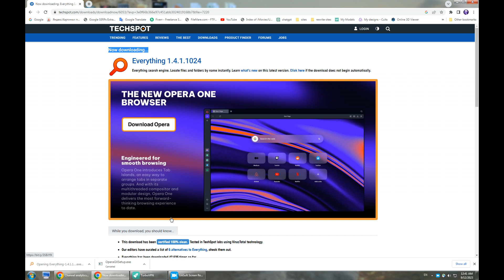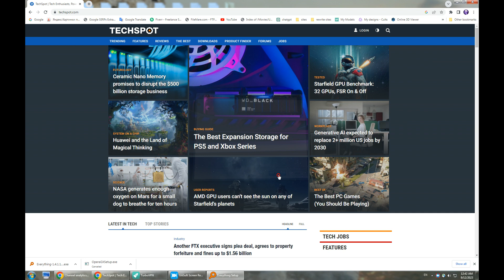Find your files on the Hard Drive 10 times faster 2023-2024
Find your files 10 times faster 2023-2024
in today's video, we're diving into the world of freeware and showing you how to supercharge your file searches with the incredible tool, FreewareEverything! Say goodbye to slow and frustrating searches and hello to lightning-fast results.

📂 What You'll Learn in this Video:

Introduction to FreewareEverything: Discover what this powerful freeware tool is and how it can revolutionize the way you find files on your computer.
Installation and Setup: We'll guide you through the quick and easy installation process to get you up and running in no time.
Efficient Searching Techniques: Learn the best practices for searching files efficiently and effectively using FreewareEverything's features.
Advanced Tips and Tricks: Unlock the full potential of this tool with some advanced tips that will make your file searches a breeze.
Real-Life Examples: See FreewareEverything in action as we demonstrate how it can find files faster than you ever thought possible.
Why FreewareEverything? We'll discuss the benefits of using freeware for file searching and how it compares to other methods.
🚀 Ready to turbocharge your file searches? Don't miss this video! Whether you're a tech enthusiast or just someone looking to save time, FreewareEverything is a game-changer you won't want to miss.

Kaise Banaye Find your files on the Hard Drive 10 times faster